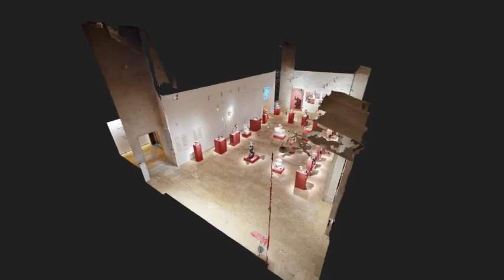Cafesjian: Eagle Gallery # 2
Powered by vcity.guide